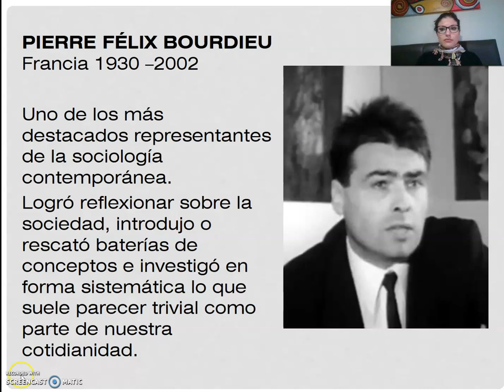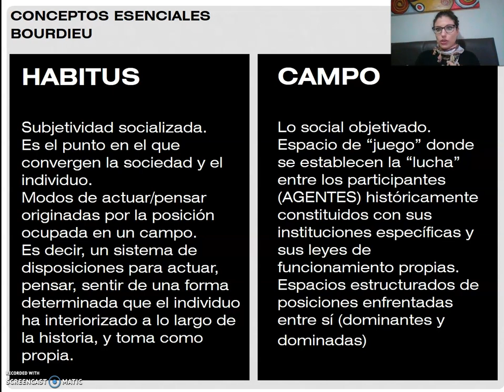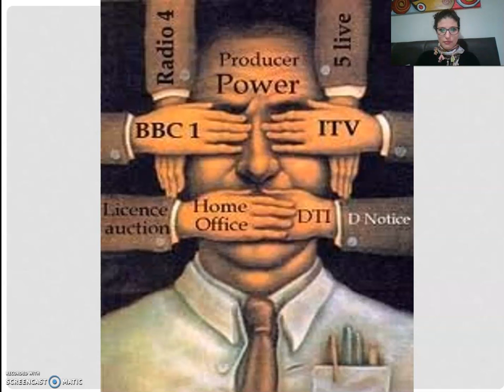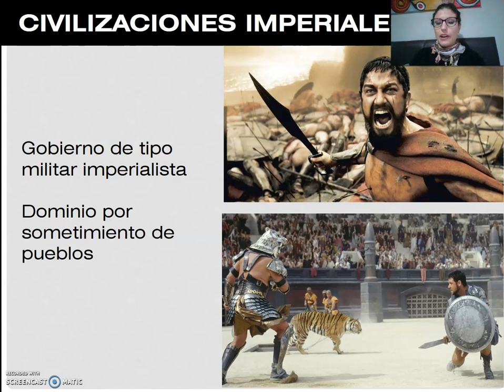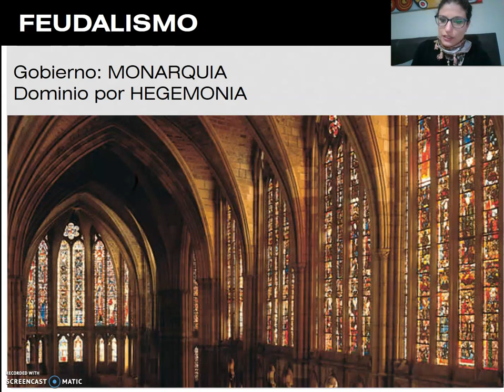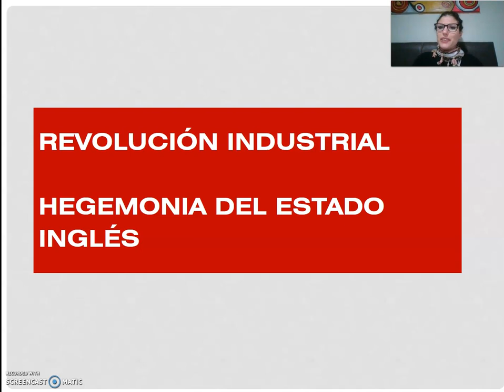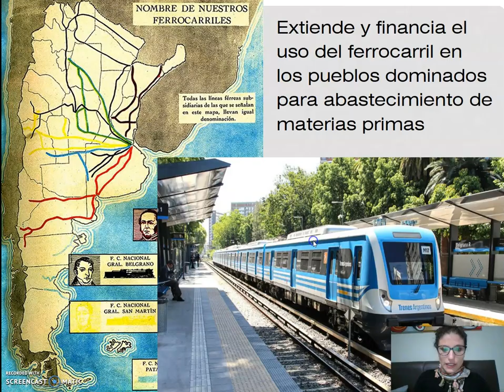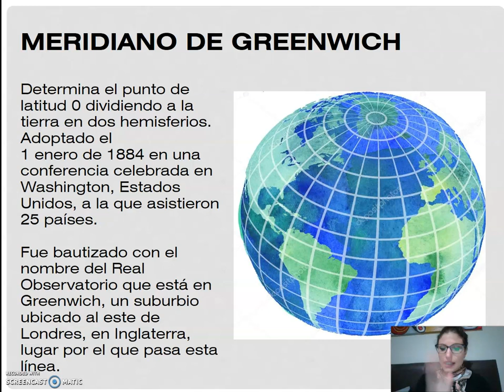TEORICO 10 - Tema 2. Hegemonía y Conocimiento. (PARTE 2) Arq. ANGELINA